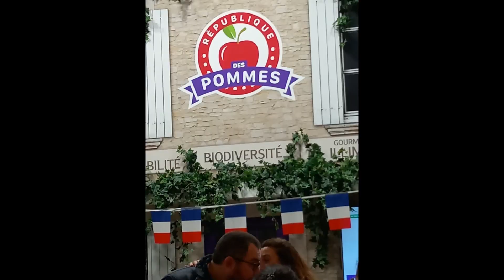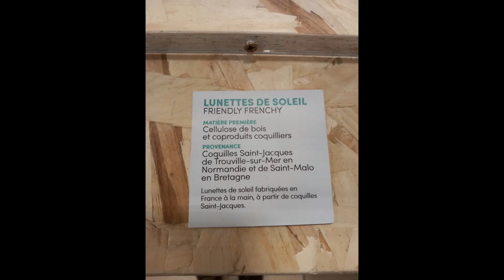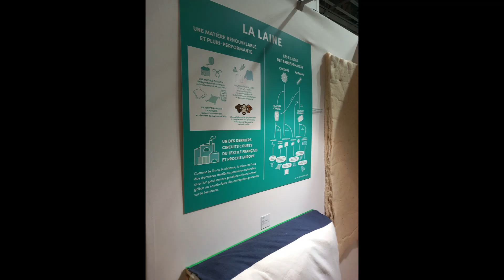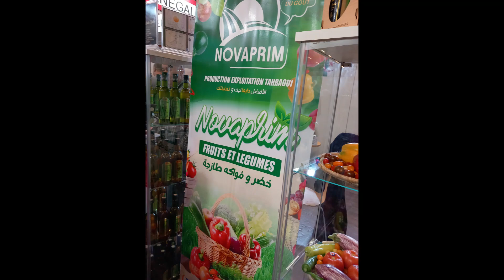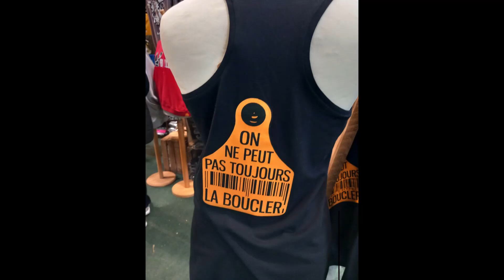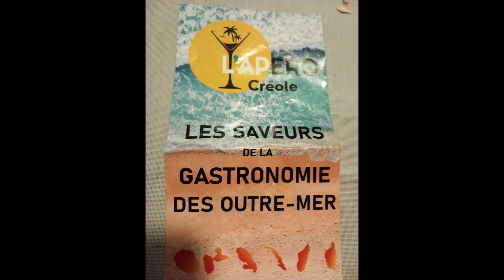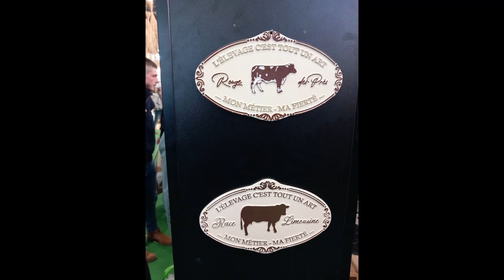Salon d'agriculture 2023 porte de Versailles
Ce que j'ai vu n'a rien d'exhaustif. Je me rappelle une époque où il y avait de grosses machines agricoles , où l'on revenait avec des sacs de prospectus et autocollants,  où le dernier tracteur encore plus gros ou un forestier, une remorque  dépassait tous les standards. Là, c'est que ça doit faire très longtemps que je n'y suis pas venu. L'impression c'est que c'est plutôt fait maintenant pour les parisiens qui viennent montrer des animaux à leurs enfants que la rencontre des agriculteurs qui sont moitié moins qu'à l'époque.